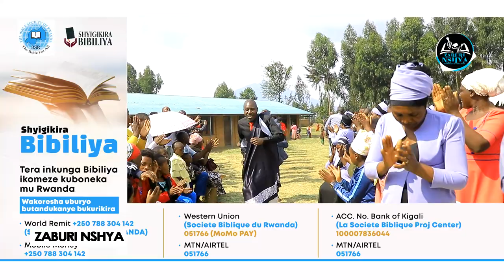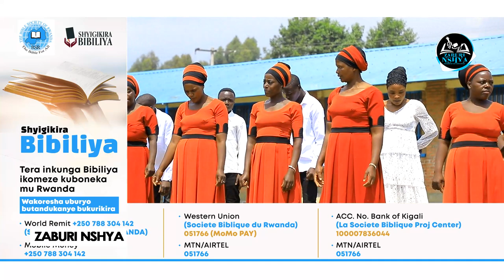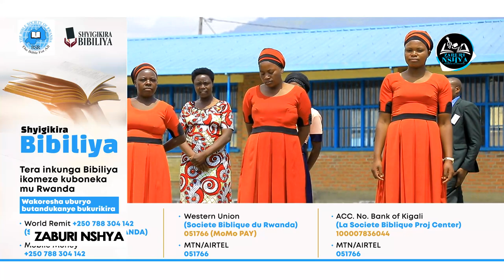IBI BIHE TWARI TUBIKUMBUYE🥰 Korali Abagenzi y'iMUSANZE babyiniye Imana/ Mbega Igitaramo kiryoshye